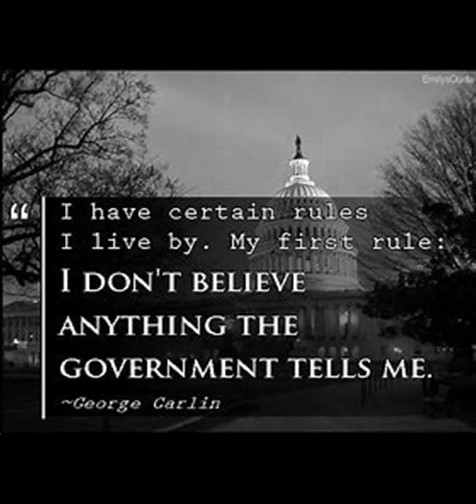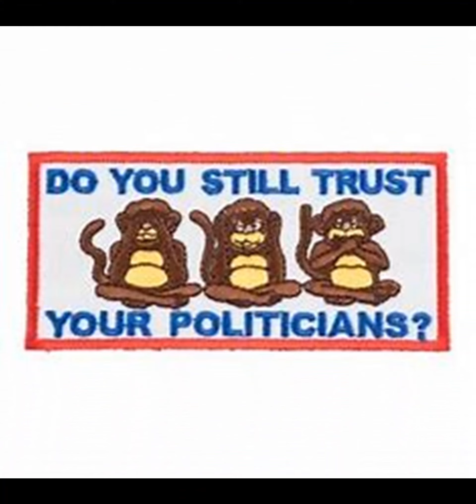Thought of the day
A video put together on how some in the media see our politicians today